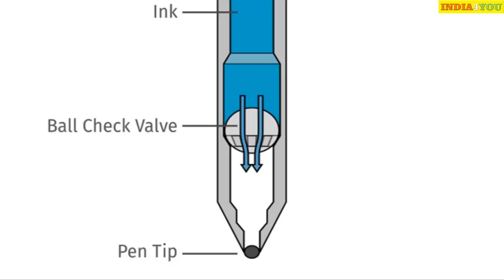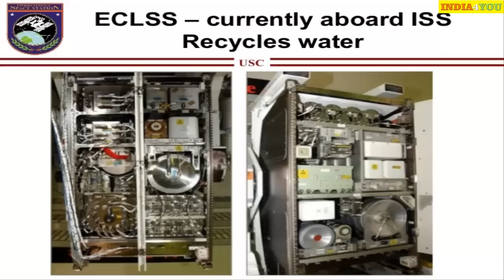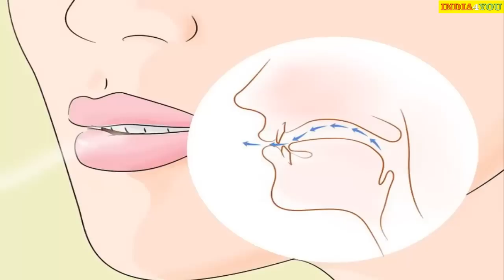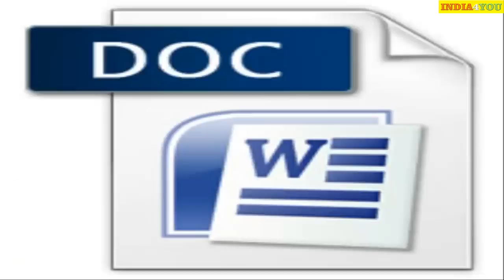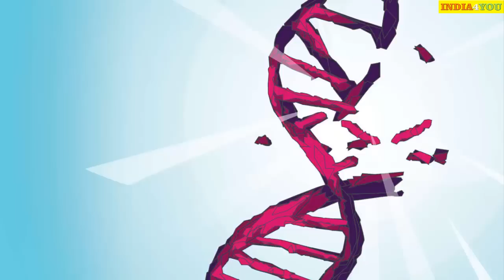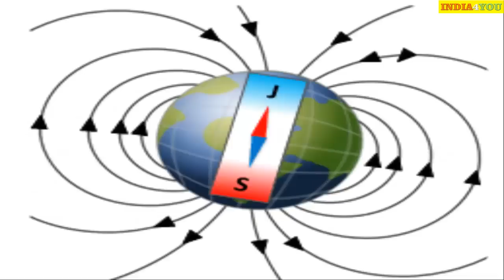How difficult is Life in Space?? - Unsolved mysteries of space - Hindi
क्या आपने कभी यह सोचा है कि अंतरिक्ष में जीवन पृथ्वी से कितना अलग होगा या अंतरिक्ष में आपको अपने छोटे छोटे कामों को करो किन चुनौतियों का सामना करना पड़ेगा आइए आज हम आपको बताते हैं ऐसे 10 काम जो पृथ्वी पर कर सकते हैं लेकिन अंतरिक्ष में नहीं |

Amazing Space Mysteries
Using Ball Point Pen to Write in Space
Drinking Beer in Space
Taking bath or shower in space
Laundry in Space
Sex in Space
Getting Pregnant in Space
Whistling in space
Dumping Trash in Space
Outer Space Treaty
Crying in Space
Orientation in Space
Sleeping in Space
Drinking Water in Space
Water Recycling on International Space Station
ISS - International Space Station
ISS NASA attaching MS Word docs in Email